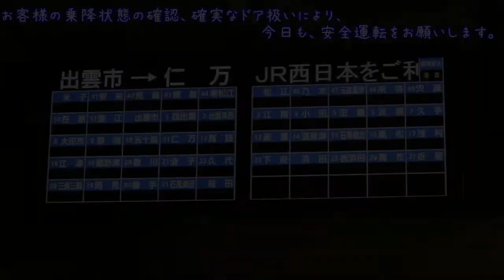【レア行先】出雲市発仁万行き 運転士向けの始業放送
広島・山口地区のMADで度々出てくるこの放送、米子･広島支社だけの放送だったんですね知らなかったです
聞こうと思えば聞けますが、運転士により途中でカットされる場合も少なくないので注意が必要ですね...。